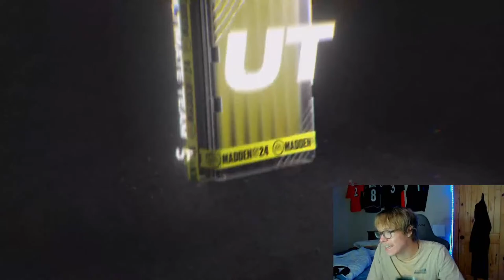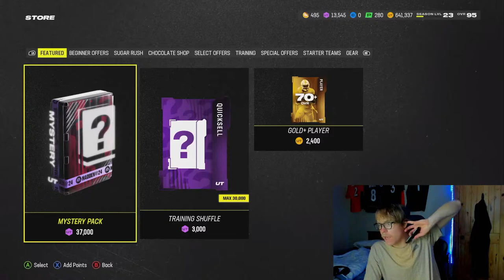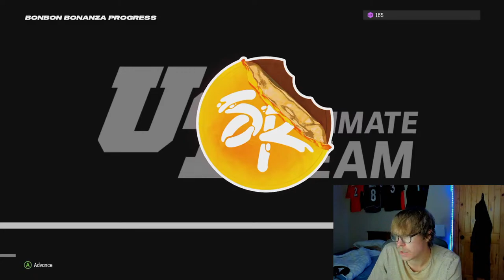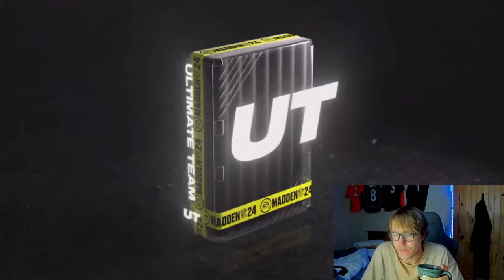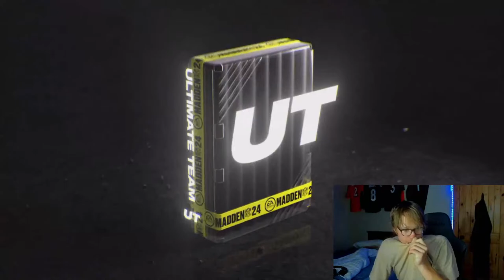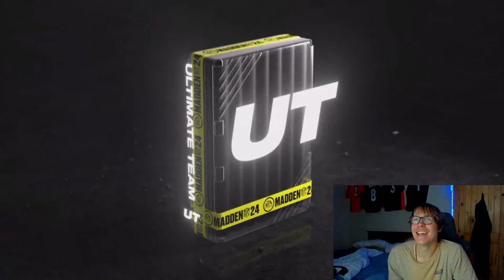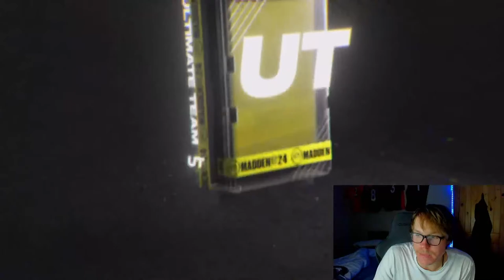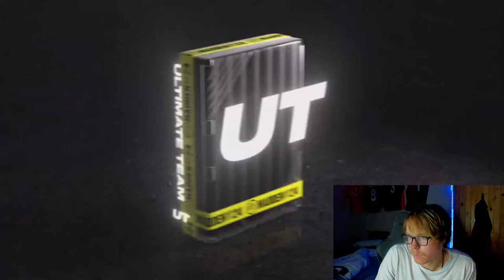SUGAR RUSH IS THE BEST PROMO OF THE YEAR LIVE!! NOTHING BUT POSITIVITY!